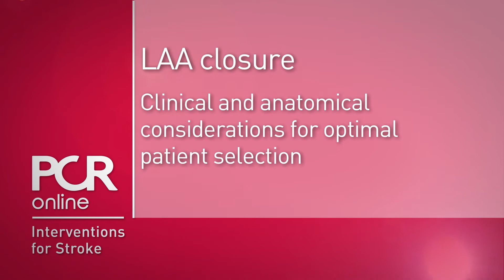LAA Closure: Clinical and anatomical considerations for optimal patient selection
In certain situations a left atrial appendage occlusion (LAA) is “mandatory”, according to Francesco Bedogni. He outlines to Farel Hellig the clinical scenarios in which the traditional therapy of anticoagulation will not suffice, and why these cases would benefit from closure of the LAA. And, once a patient is deemed clinically appropriate for LAA occlusion, their anatomy must be assessed to determine if that too is suitable, and whether it presents as simple or complicated. F. Bedogni explains the importance of a well-defined anatomy, its impact on the rate of subsequent LAA thrombosis and stroke, and how it can help in planning the procedure, and deciding which device to use. In addition, he outlines which modalities to use to evaluate before, during, and after a procedure, and the debate around post-procedure therapy and follow-up. Discover how you can provide safe, effective, and immediate outcomes in those patients for whom anticoagulation is not an option.